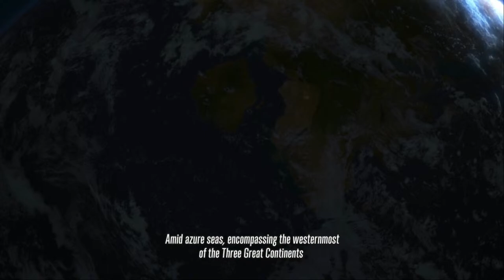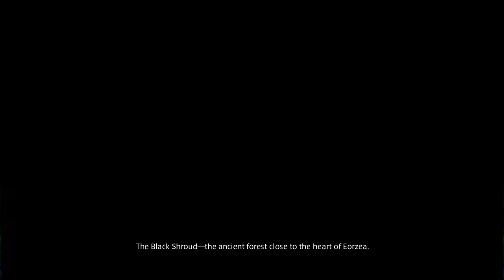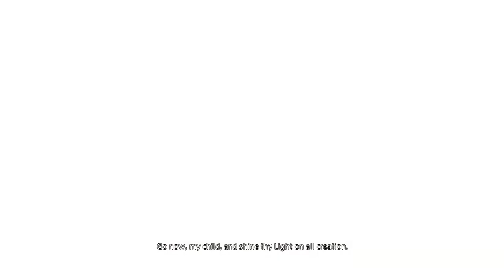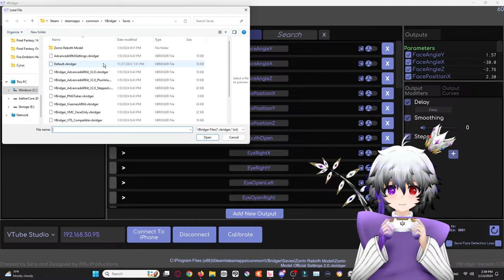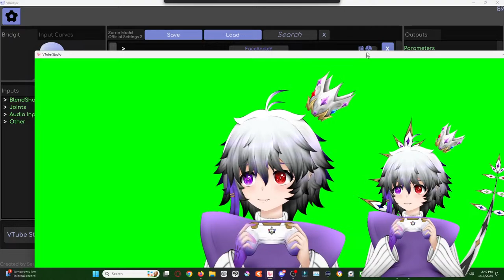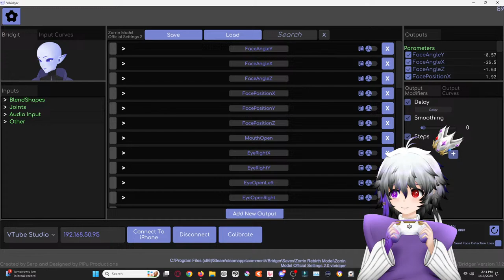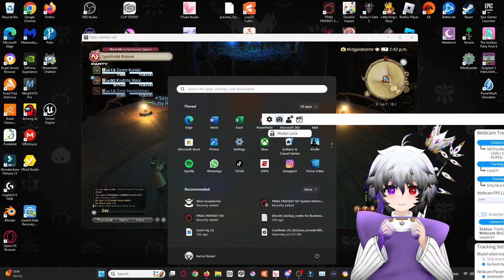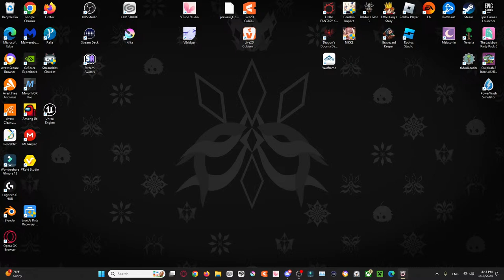Imma be a POTATO!🥔(First Time Playing😍) | Final Fantasy XIV Online【ENG VTUBER】🔴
❗ Chat Rules ❗
Any Rule Breakers in chat will be on time out or possibly be muted.

1. Please be Respectful to everyone on stream.
2. NO Spamming
3. NO Trolling
4. NO Racism, Sexism, Sexual Harassment, etc.
5. NO spoilers/leaks to any games played on Live Stream!
6. NO SPOILERS of the game being played on stream ESPECIALLY!
6. Avoid Religious and Political Discussions
7. NO Advertisement and/or Self-Promotion without permission
8. NO Jokes on VERY Serious topics (i.e. Mental Disorders)

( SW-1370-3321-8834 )